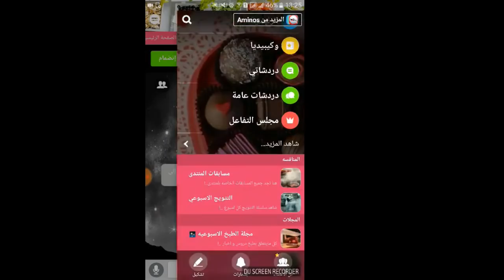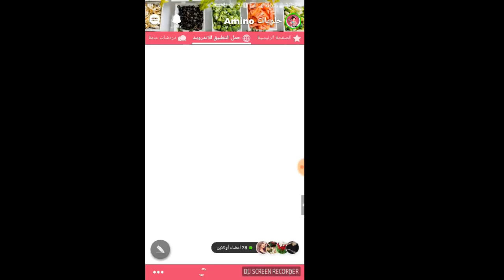فطائر محشوة بشكل جديد رائعة بدون حليب بدون خميرة حلويات رطبة اهش من القطن /شهيوات رمضان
رابط تطبيق أمينو للحلويات
المقادير
نصف كيلو دقيق / ملعقة زبدة / ملعقة مايونيز / ملعقة صغيرة ملح / ملعقة خميرة خبز / بيضة / الماء لجمع المكونات
الحشوة
بصل / طماطم / فلفل الوان / جبن مبشور / قزبر بقدونس / ملح / فلفل
تطبيق وصفة نيت لهواتف الأندويد - حمله الأن
للمزيد من الوصفات المرجو زيارة موقع وصفة نيت